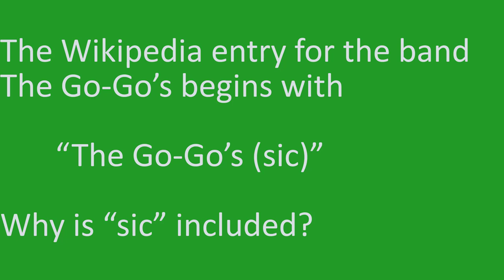Grammar Puzzler 1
Find the writing error in the passage on this video and explain it in a comment.  I will begin my next video with the answer.

John